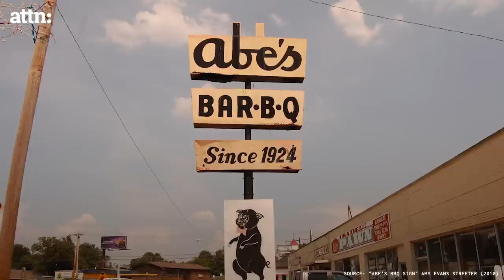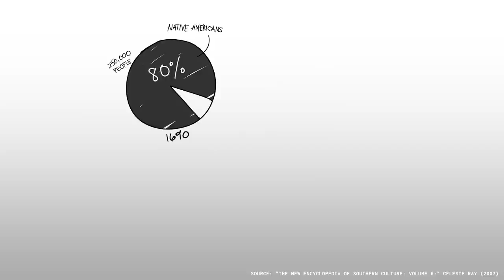Southern Diversity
We all have a pretty skewed image of what "Southerner" means. @TraeCrowderLiberalRedneck takes a look at who the real Southerners are and how our views got so skewed.

The American South is a complicated place, and we know a lot less about it than we think we do. And many things about the South that seem to make no sense are less confounding in context. The reality is the history of many Southern things has been manipulated, hidden, or just plain ignored. Trae Crowder guides us through the pride points, failures, and contradictions in "Southin' Off."